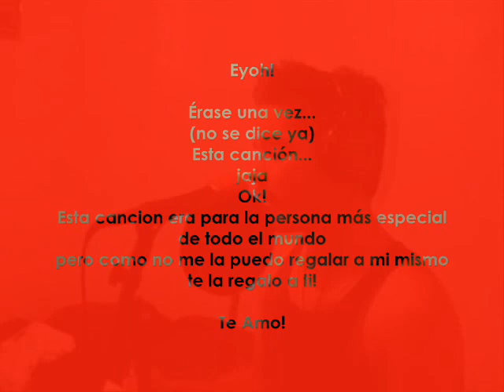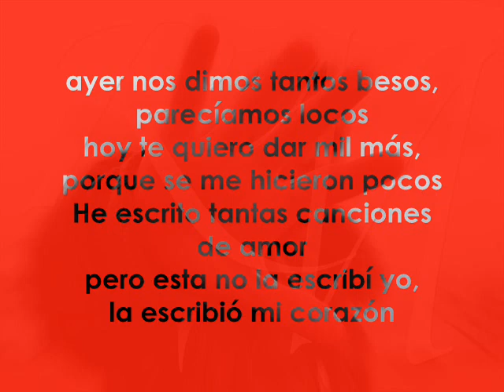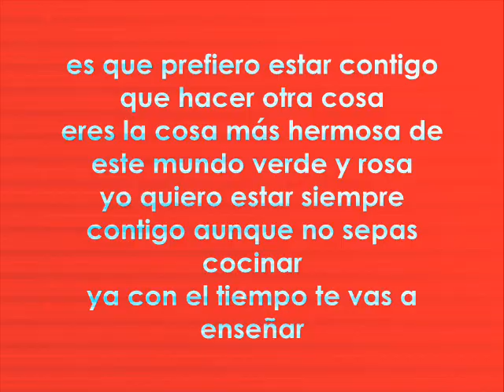Santa Rm - 6 letras